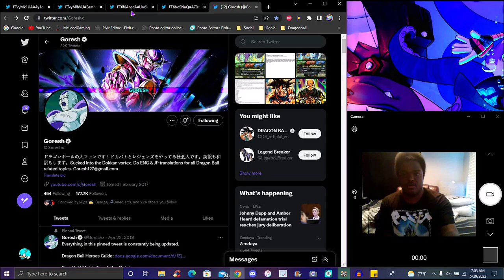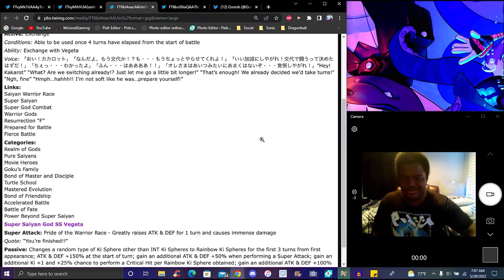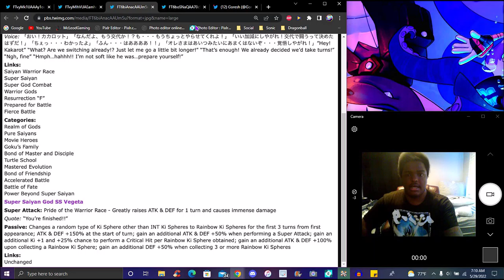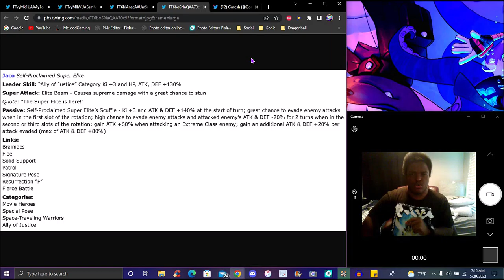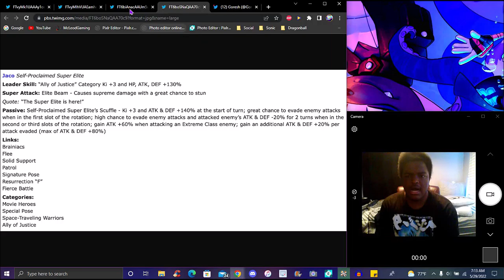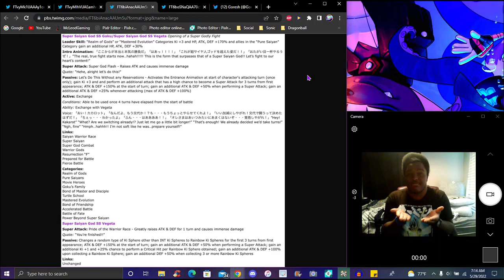WORTH THE WAIT!!! ??? A NEW R.O.F INT SSB GOKU & VEGETA ARE COMING TO JP!!! ??? DBZ Dokkan Battle